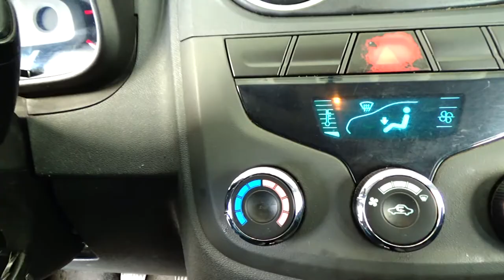Chevrolet / Tornado / 2016 - 6925